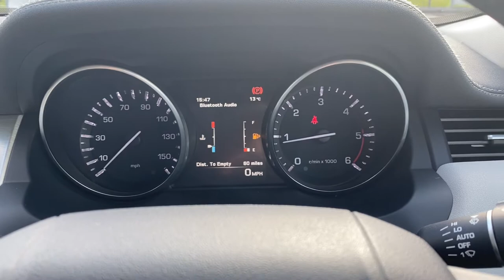Range Rover Evoque ED4 Pure Tech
For sale at Independent Cars in Sheffield